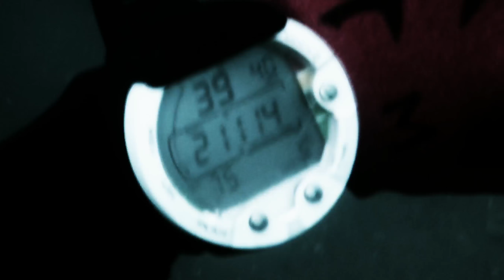Scuba Diving Flagler NNW - May 2017